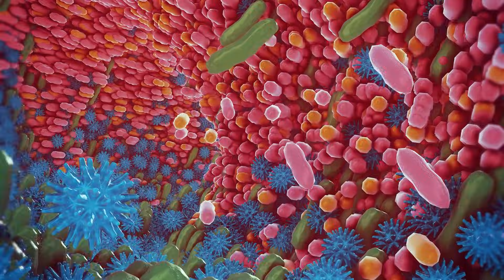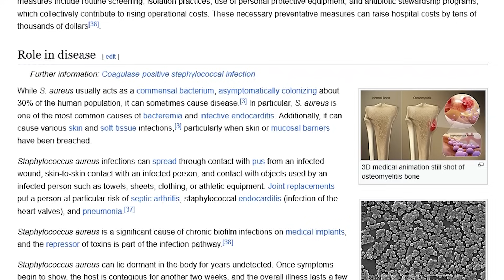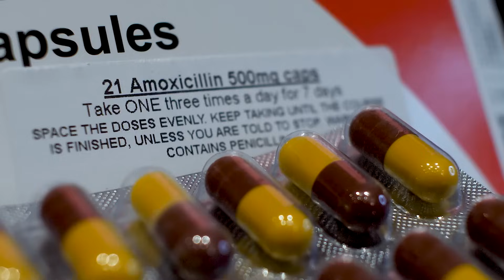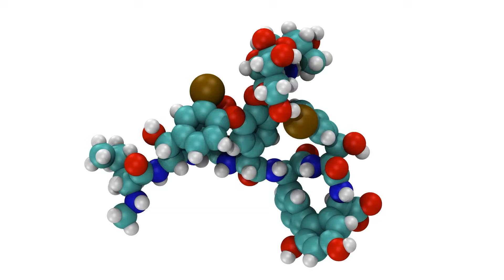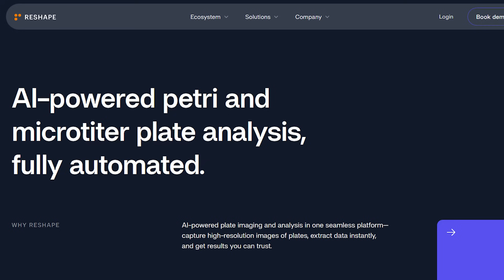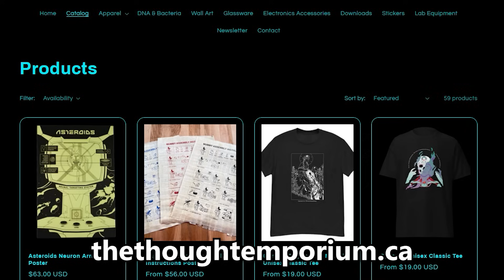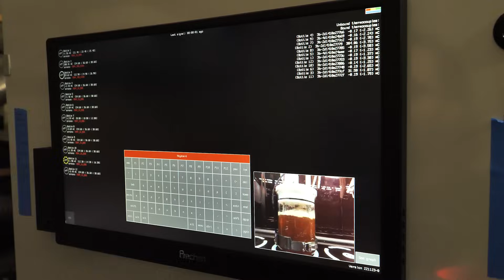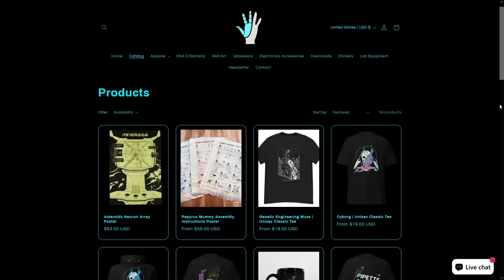I Grew Real Penicillin from MOLD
after this video, and help build a guide to rebuild society.

Ever wonder how antibiotics are made? Well it turns out that more often than not, they're grown rather than synthesized chemically. The first such antibiotic was penicillin, discovered in 1928 by Alexander Flemming. Penicillin had a long and winding history that lead to it's eventual discovery, but even after it was discovered, it took more than a decade to be industrialized. Today we're going to recreate the process of growing and extracting penicillin to see how this historical process that changed the world, works.